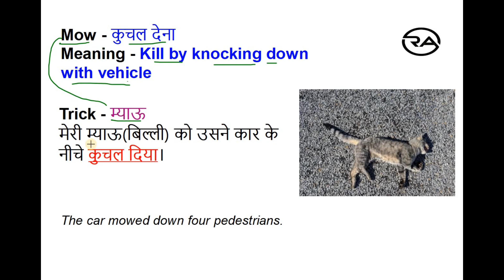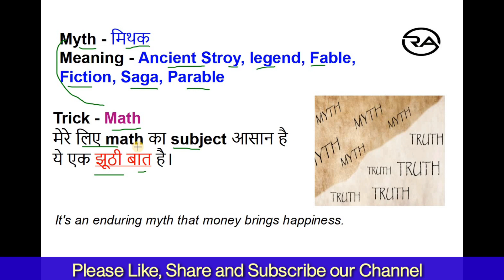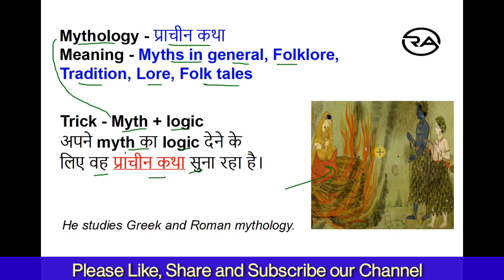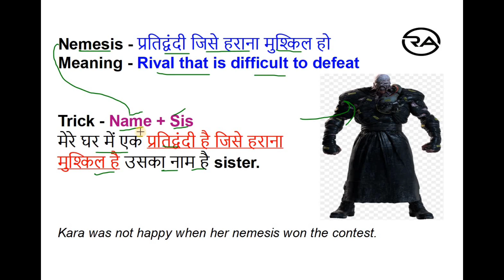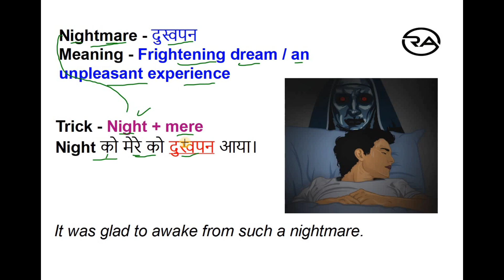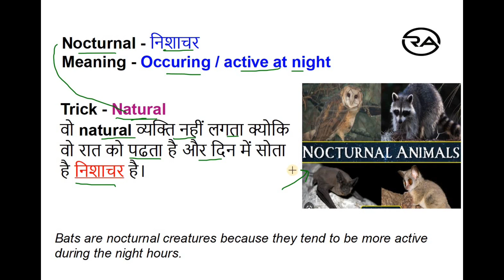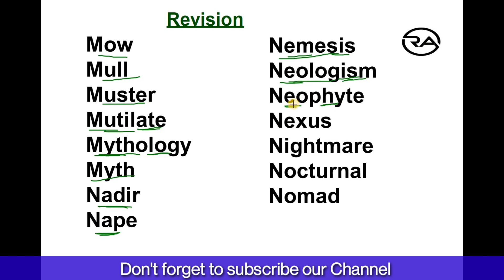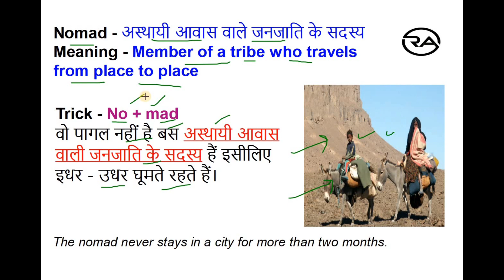Vocab याद करें Tricks के साथ हिंदी में Part - 28 | Very Imp for Exams | Plinth to Paramount book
Vocabulary from plinthtoparamount plinth_to_paramount book with best tricks
Vocabulary with Best Tricks in Hindi |Plinth to Paramount| Neetu Singh| Imp Vocab for Exams|